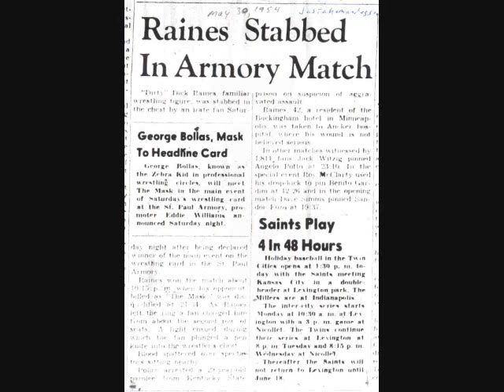Dirty Dick Raines on JTGMtv